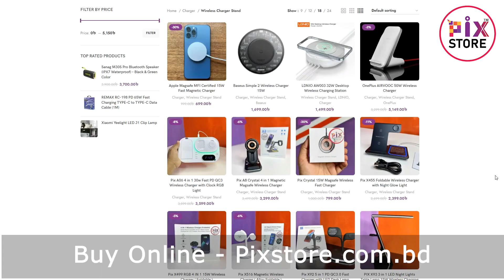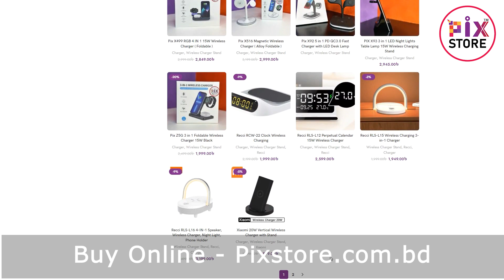Pix Magsafe Wireless Charger Price and Review in Bangladesh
Wireless charging technology has become increasingly popular in recent years, and Bangladesh is no exception to this trend. With the influx of smartphones and other electronic devices that support wireless charging, consumers are looking for reliable and affordable solutions to power up their gadgets without the hassle of cords. However, one factor that often comes into consideration when purchasing a wireless charger is its price point.

In Bangladesh, the prices of wireless chargers vary depending on factors such as brand, features, and compatibility with different devices. While some entry-level options can be found for as low as 500 taka (around $5), high-end models can reach upwards of 3,000 taka (around $30). It's important to note that price alone doesn't dictate the quality of a wireless charger. Therefore, it is crucial to delve deeper into individual product reviews to get an accurate understanding of their functionality and durability.